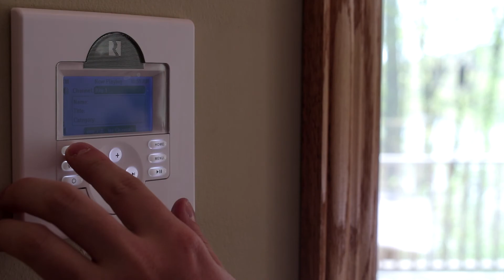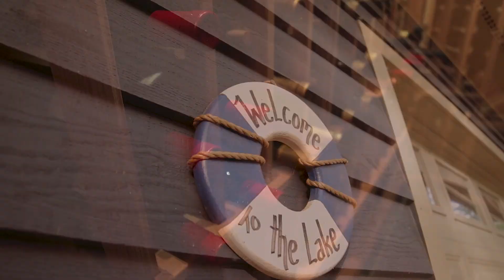Coldwell Banker Previews Listing at 2443 Marsh Hill Road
This immaculately maintained home features beautiful natural light through floor to ceiling windows, 4 masters suites, 3 living areas, theater room, hot tub, wine cellar & more. A smooth flowing interior with thoughtful features, make this an impressive home for
entertaining. A MUST SEE!